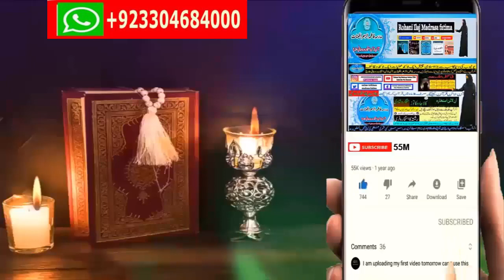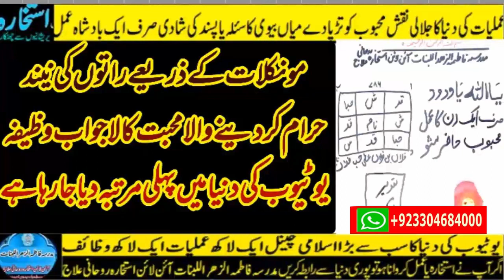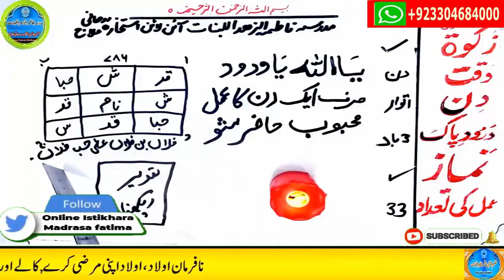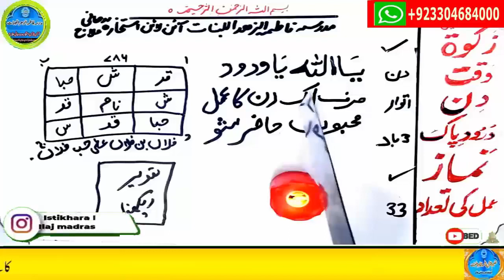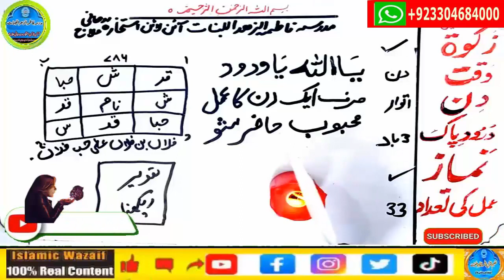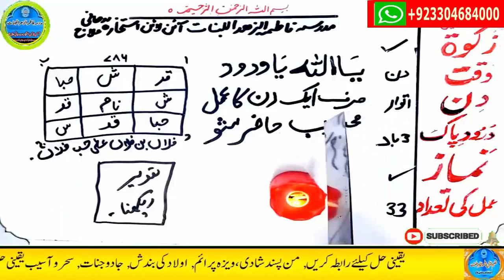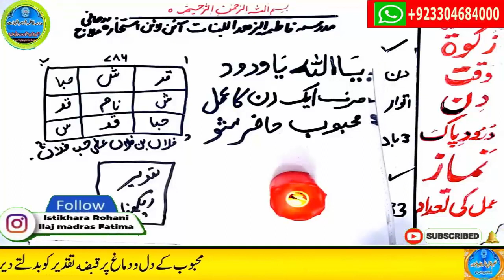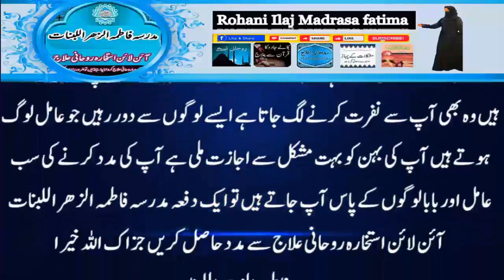wazifa for love,dua for love,wazifa for love marriage,mohabbat ka wazifa,ya wadoodo ka wazifa for l